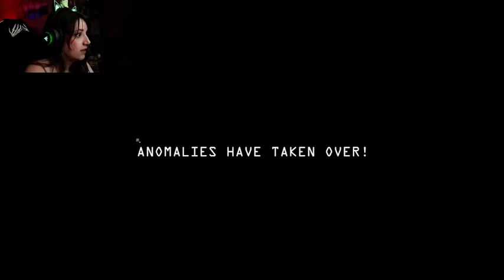Wait Was THAT There Before? (I'm on Observation Duty Part 1)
Now Playing I'm on Observation Duty!
In today's episode, we play an anomaly simulator!

Check my twitch schedule for stream times!!

Donate today it helps me create content and with life’s stressors!

Watch gaming!

Something Funny!

Something spooky!
Scariest part of the game!